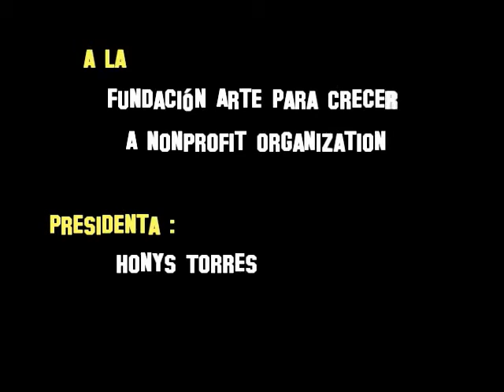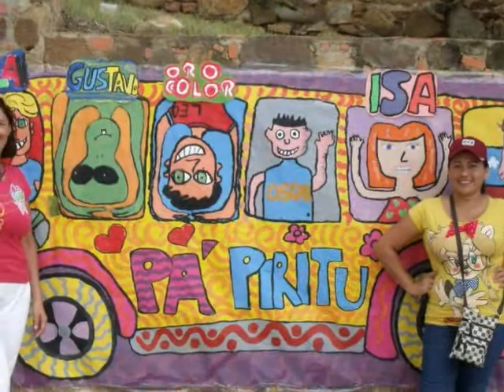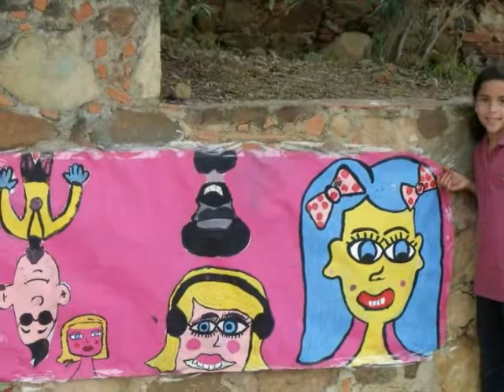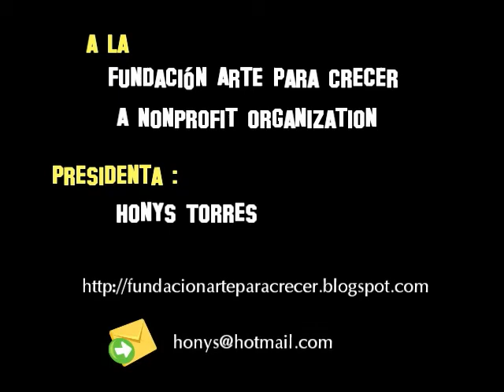Honys Torres - Fundación Arte Para Crecer